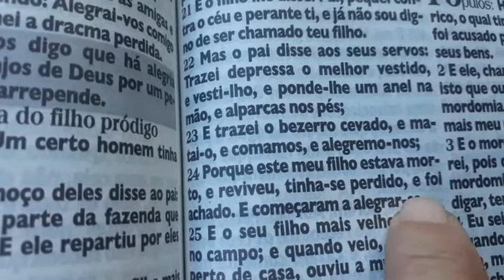A CHEGADA DO FILHO PRÓDIGO.